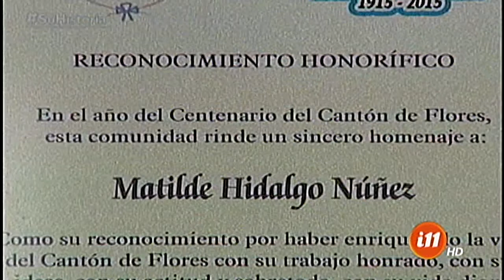¡Los 100 años del Cantón de Flores!